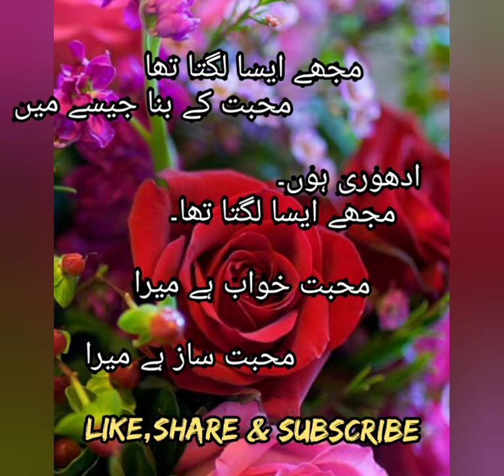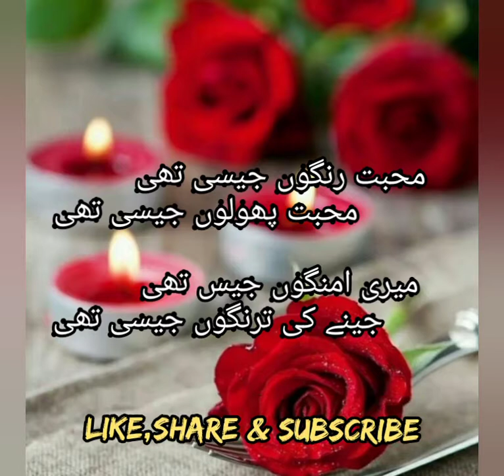poem"mjhy asy lgta tha"poerty by Naaz#poetry#poetry lovers#poem#muhabbt